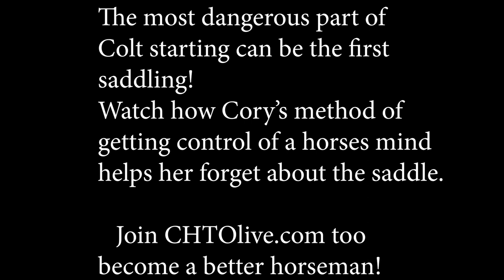Colt Starting: First Saddling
The most dangerous part of colt starting can be the first saddling. Watch how Cory's method:
*Helps take this filly's mind off the saddle.
*Why he doesn't want this filly to know she can buck with the saddle.
*How he wants to see her move off with the saddle.
*How he keeps her under his thumb whilst keeping her feet free.
*Why he is not concerned about making her move her hind and front-quarters at this stage.
*Plus more.